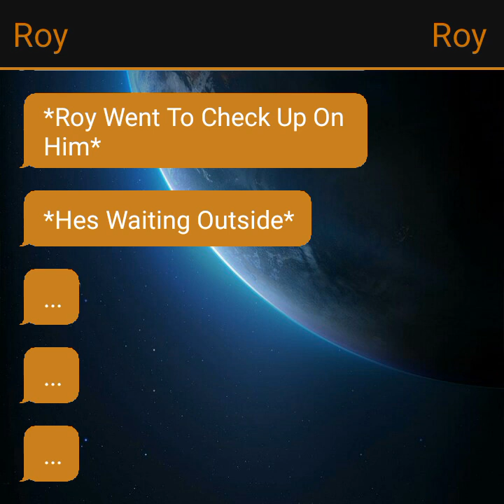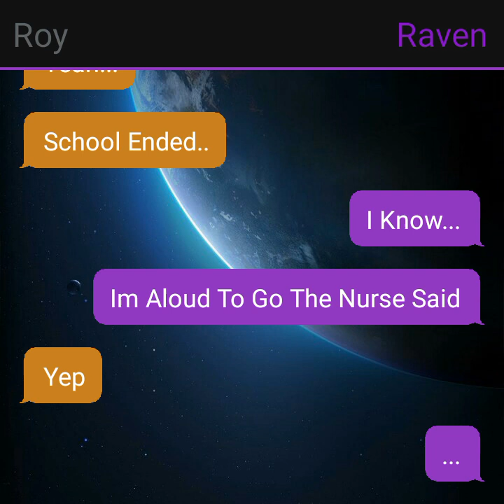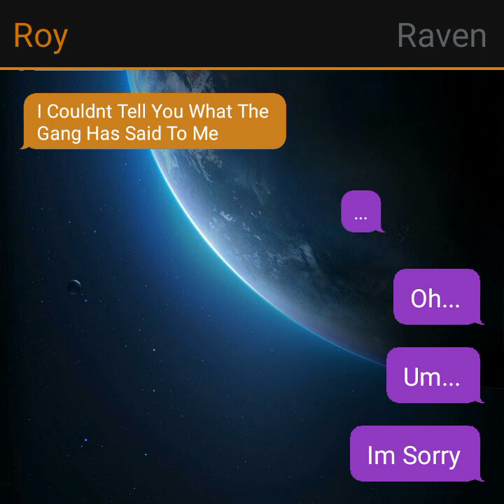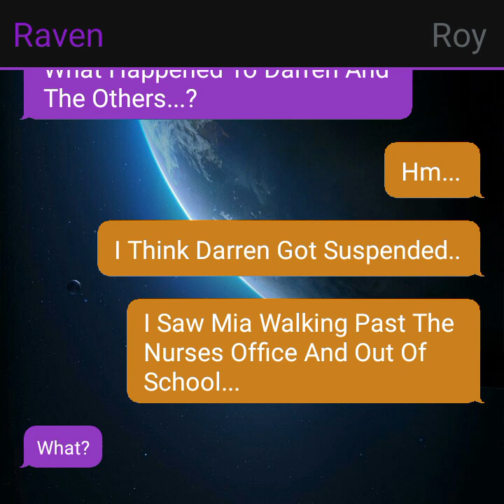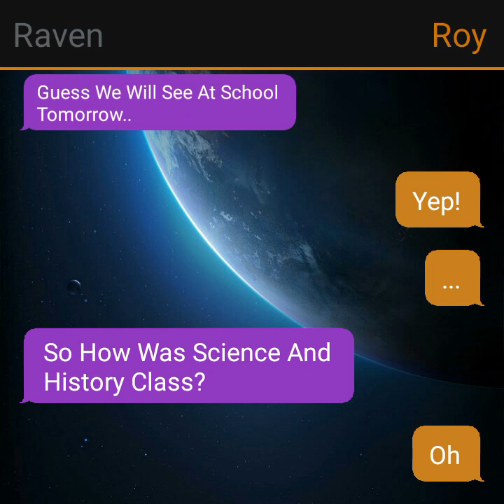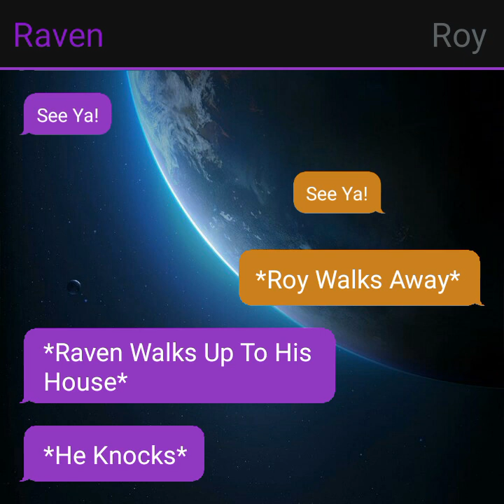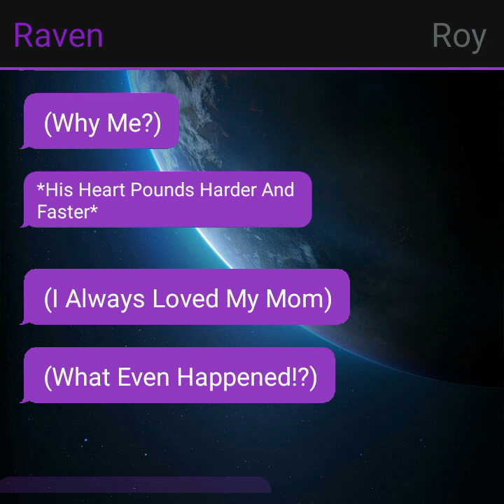ALL IN FAVOR | WORST DAY EVER | [#8]